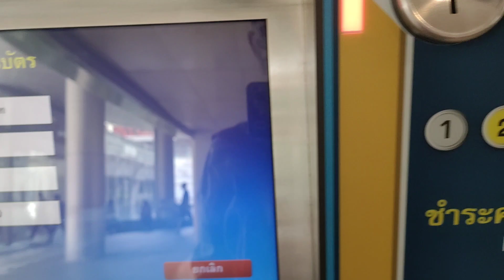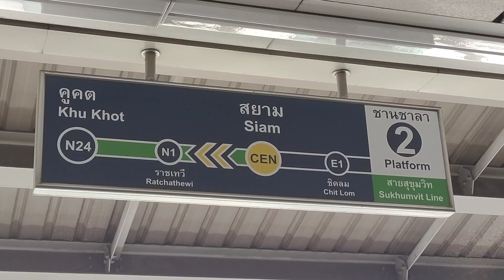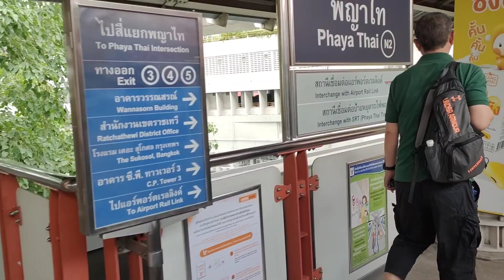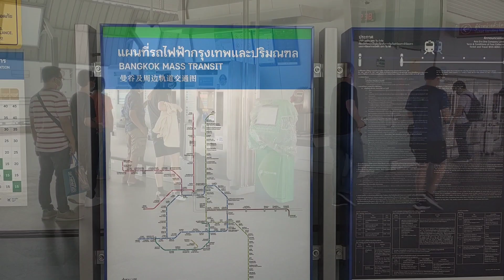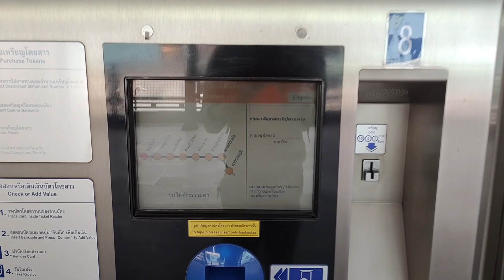วิธีเดินทางจากสยาม ไปสนามบินสุวรรณภูมิ ด้วยรถไฟฟ้า (70 บาท 45 นาที) [Eng Sub] | Metha Tee Vlog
0:00 สถานีสยาม
0:11 ซื้อตั๋ว BTS
1:43 สยาม - พญาไท
2:27 ถึงพญาไท
3:53 ซื้อตั๋วแอร์พอร์ตลิ้งค์
4:57 พญาไท - สุวรรณภูมิ
5:57 ถึงสนามบินสุวรรณภูมิ

💵ทุกท่านสามารถสนับสนุนค่าเดินทางในการถ่ายทำ ได้ทางช่องทาง Super Thanks
หรือผ่านช่องทางธนาคาร : ธนาคารกรุงไทย เลขที่บัญชี 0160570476 ชื่อบัญชี เมธาสิทธิ์ กุดวิฬา